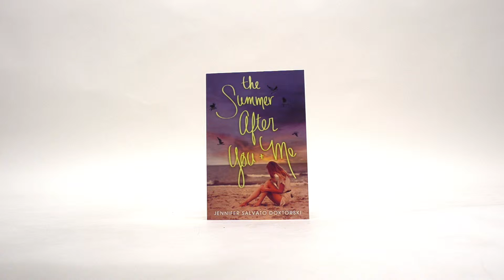Books, Books, and more Books!